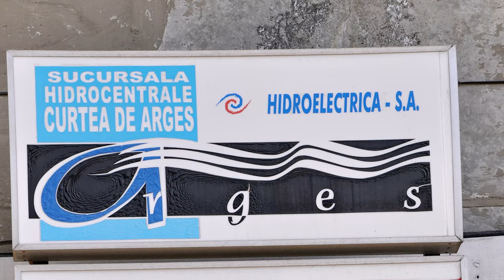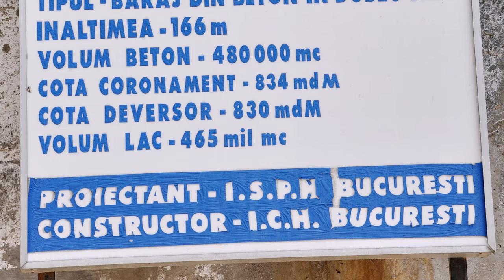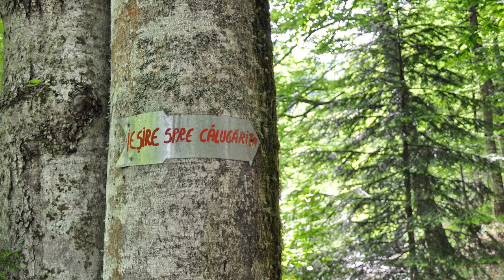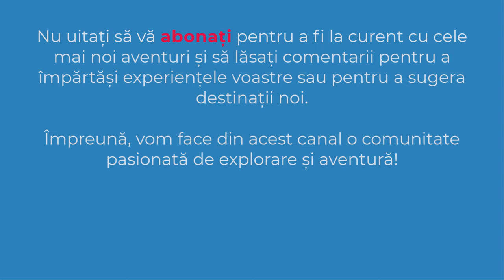Valea lui Stan | Poiana Calugarita | Barajul Vidraru | Muntii Fagaras | 4K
✔️ Astazi ne vom aventura intr-o drumetie spectaculoasa pe Valea lui Stan, un defileu nemarcat, presarat cu multe cascade si portiuni tehnice.
✔️ TRASEU: Barajul Vidraru - Valea lui Stan - Poiana Calugarita - Barajul Vidraru
✔️ DATA: 04 iunie 2011
✔️ SOUND:
   🔵 A Stroll Alone - Everet Almond (biblioteca audio youtube)
00:00 Intro
00:37 Barajul Vidraru
01:13 Intrarea in Valea lui Stan
09:54 Poiana Calugarita
10:39 Barajul Vidraru
11:04 Campare
12:02 Subscribe